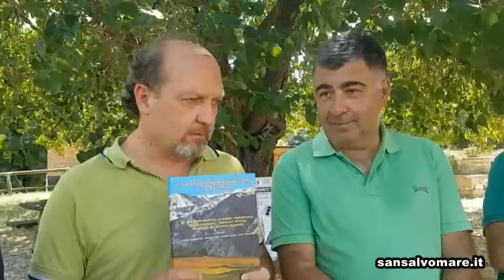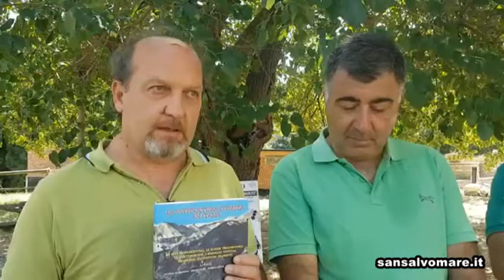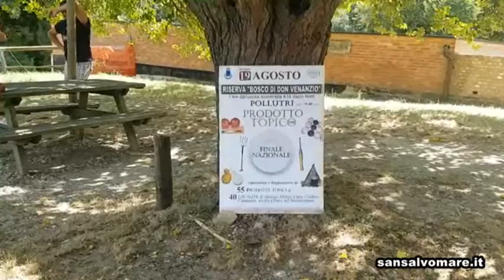La presentazione della finale nazionale del Prodotto Topico